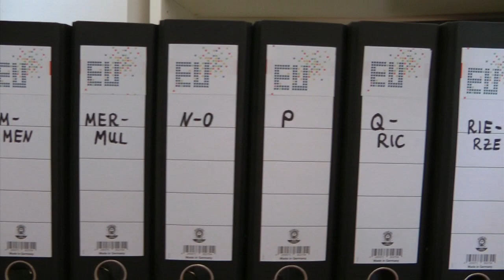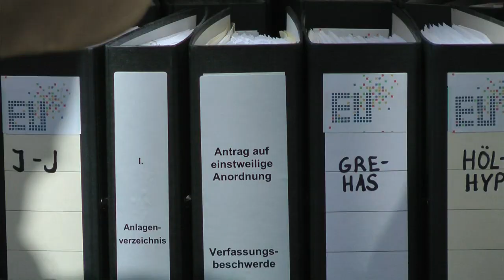Einreichung der Verfassungsbeschwerde für mehr Demokratie in EU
Vor der Fahrt nach Karlsruhe zur Überreichung der ersten 12.000 Vollmachten von am Ende über 37.000 Vollmachten zu machte unser Geschäftsführender Vorstand Roman Huber deutlich: „Wie auch immer Karlsruhe urteilen wird, der nächste Schritt muss sein, dass die Bürgerinnen und Bürger sich um die Zukunft Europas kümmern. Und dazu brauchen wir einen direkt gewählten Konvent, der sich in Ruhe und mit Alternativen sowie guten Ideen die Zukunft Europas überlegt."